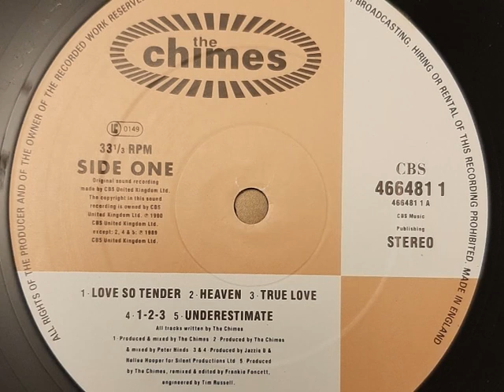The Chimes - Underestimate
Format: Vinyl, LP "The Chimes"
Released: 1989